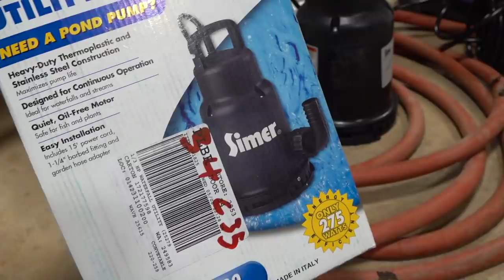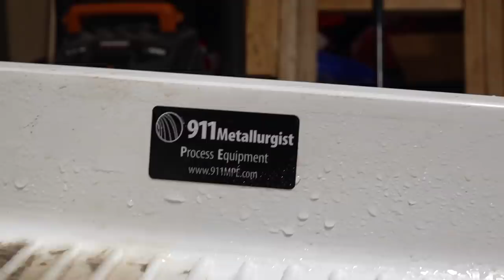YouTube GOLD - the Quest For 3/4 ozt (s2 e8) Miniature Gold Mining | RC ADVENTURES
We are caught in a weather Vortex! It's like we have all 4 seasons swirling around us, testing to see if we are truly serious about our search for 3/4 of an ounce of GOLD this year. $50,000 worth of equipment is being sacrificed on the mine-site so we can get  extract biggest payout yet.. but mother nature has different plans.

The wind and the rain are coming down hard.. and soon enough.. the time to mine will be over. We are shorthanded today, but that doesn't stop us from firing up the plants.. and doing our best to move as many mirco-yards as possible.  There is no way to actually achieve our goal. then to actually put the time in.. and washing the dirt.

Thankfully, earlier in the month I contacted to be better fitted with a GOLD SHAKER RECOVERY Table. The table will act as an Active Sluice Box separating the rocks, sand, black sand and GOLD! The "911 Metallurgist" company has been around to help small sized mining operations, as well as the MONSTER FULL SIZE Plants, but truly specialize in processing equipment, consulting and engineering, as well as Ore Lab Test Work. I'm beginning to think that I should send them a sample of my Alberta's soil, so they can predict how much gold-grams-per-meter, we have.

In previous episodes, we must be losing Gold in our recovery process - so a proper table should help get some of that back.

Now we just seem to be losing it to the "Safety Inspector" who always seems to show up .. right when we are cleaning the GOLD..

WE MUST GET MORE GOLD!

Now, on a serious note - "YouTube Gold" is a 100% Parody of the popular Gold Shows we see on TV such as goldrush, yukon gold and others.. Yes, we are mining real gold.. and yes, we are full grown men using tiny machines to mine the gold.

There is irony in all of what you see.. and of course.. it's all choreographed. THiS IS THE INTERNET.. Canadian Do not believe everything you see..

Most everything is staged, such as scenarios, acting out our characters, comedy.. etc..  In fact, we are not even working for efficiency, as we are a group of hobbyists who are more interested in entertaining our audience.. than "actually getting gold".  Being an RC show, we use as many RC's as possible to achieve this. Again, all we are doing is goofing off for a good Saturday of fun.

A few of the things that are not staged is our friendship, the laughter, camaraderie, and of course.. THE GOLD!  (Yes, it's real pay dirt). The true Gold is the experience we get as friends, what we hope the viewers get watching a group of goofballs entertain them with some very cool toys. One mans hobby, is another's entertainment on YouTube!